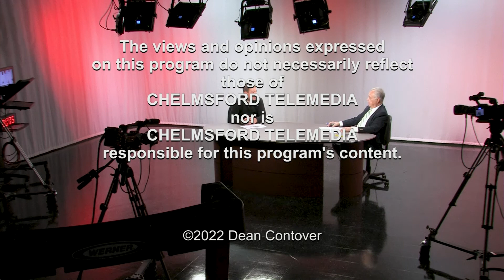The Current Buzz: Jon Boswell - October 6, 2022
Dean Contover of The Current Buzz talks with Jon Boswell, Associate Athletic Director for Marketing & Promotions.